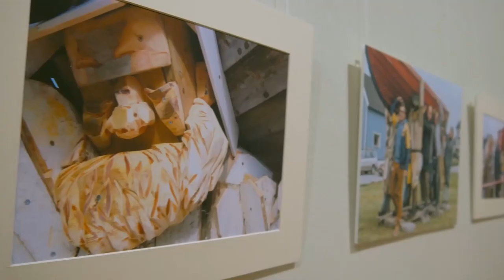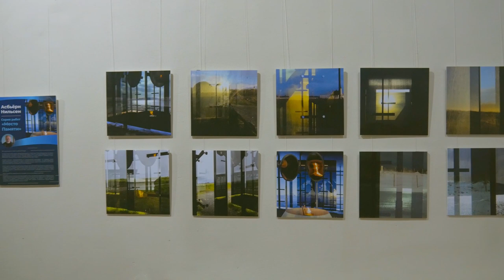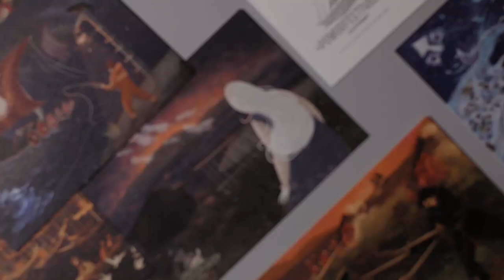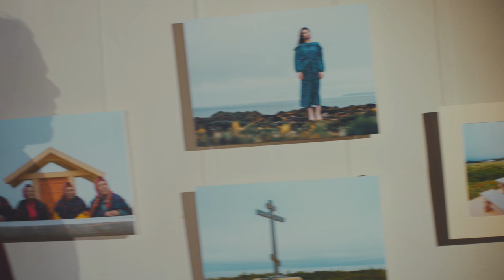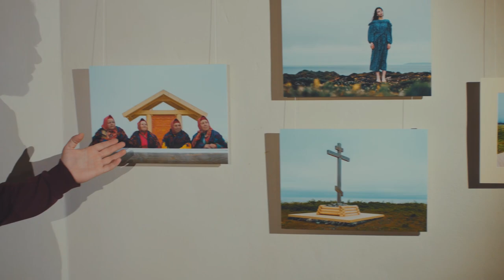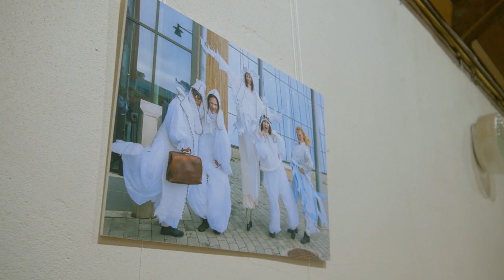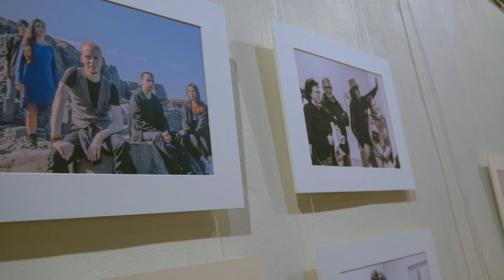Taibola Assemble - Welcome to Pomorie (5 part) - The Pomor Festival Exhibition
Заключительная серия документального цикла "Добро пожаловать в Поморье", созданного командой "Сборная Тайболы" специально для Поморского фестиваля (г. Вардё, Финнмарк). Серия посвящена Архангельскому краеведческому музею и выставке, организованной в честь двух юбилеев: 30-летию Поморского фестиваля и 5-летию  дружбы между "Сборной Тайболы" и городом Вардё. Рассказ идёт на русском языке, в видео добавлены русские и английские субтитры. Норвежские субтитры будут добавлены в ближайшее время. Всем, кто следит за нашей творческой деятельностью и хотел бы побывать в Северной Норвегии! :)

СУВЕНИРЫ: друзья, магазин скоро заработает. Вы можете написать в Facebook Гри-Аните Кристиансен и уточнить информацию.

Видео (с) Taibola Assemble
Музыка (с) DeDe

The final part of the documentary series "Welcome to Pomorie", created by the Taibola Assemble especially for the Pomor Festival (Vardø, Finnmark). The series is dedicated to the Arkhangelsk Museum of Local Lore and an exhibition organized in honor of two anniversaries: the 30th anniversary of the Pomor Festival and the 5th anniversary of friendship between the Taibola Assemble and the city of Vardo. The story is in Russian, Russian and English subtitles have been added to the video. Norwegian subtitles will be added soon. We recommend this film to everyone who follows our creative activity and would like to visit Northern Norway! :)

SOUVENIRS: Dear friends, the store will be open soon. You can write to Gri-Anita Christiansen on Facebook and clarify the information.